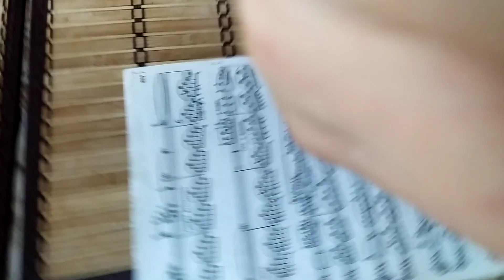F. Chopin - Nocturne No.1, op 9, #1 (accordeon's version)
Rearrangemet for accordeon by myself